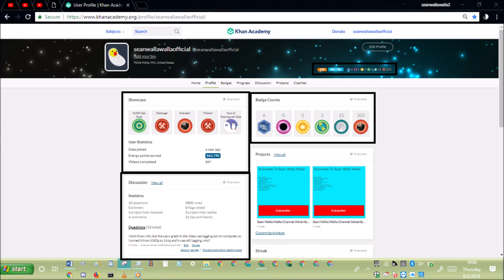khan academy statistics ep222 August 2nd 2018 stats